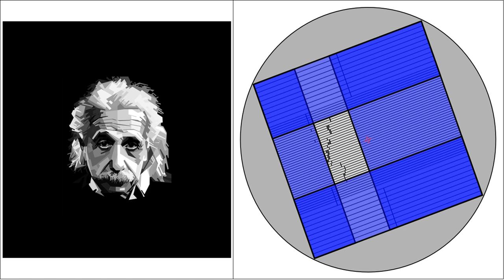IMRT bei der Arbeit ...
Strahlentherapie mit Intensitätsmodulation (IMRT): Gezeigt ist die Realisierung einer (quasi frei definierbaren) Fluenzverteilung eines Feldes mittels dynamischer Blenden.

Eine reale Bestrahlung besteht bei dieser Technik aus mehreren Feldern aus unterschiedlicher Richtung. Die Fluenzen dieser Felder sind das Ergebnis eines aufwändigen Optimierungsprozesses.

* Links: Die kumulierte Fluenz;

* Rechts: Die Konfiguration und Bewegung des strahlbegrenzenden Blendensystems, bestehend aus:

- 4 Hauptblenden, die einen minimalen rechteckigen Ausschnitt definieren;
- 2x60 Lamellenblenden ("leafs") zur grösstmöglichen Eingrenzung auf das Zielgebiet.

Dargestellt ist dies im sog. "beams-eye-view", d.h. das Auge des Betrachters befindet sich am Ort der Strahlentstehung (Fokus) und blickt durch das Blendensystem nach außen in Richtung Zielgebiet.